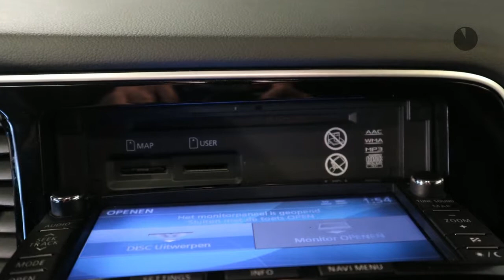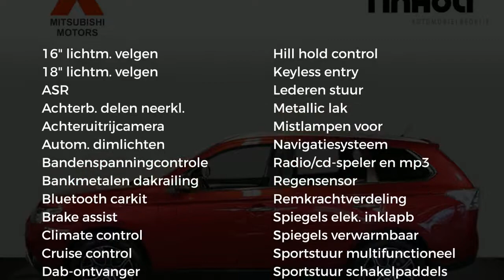Mitsubishi Outlander 2.0 Business Edition Automaat 7-Seater